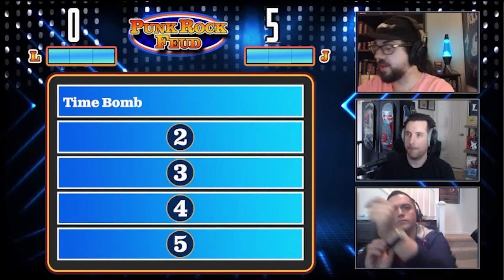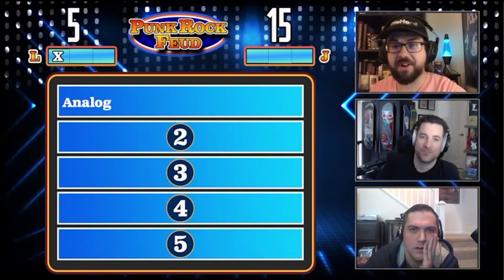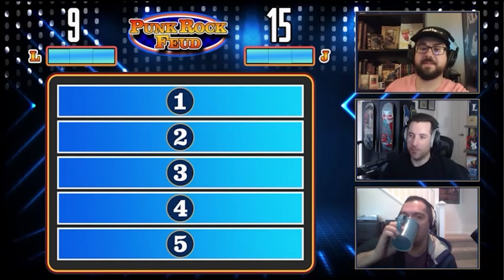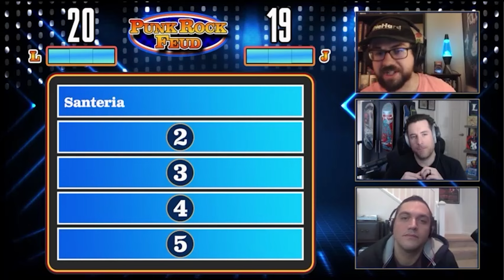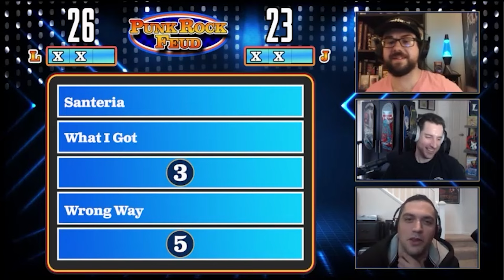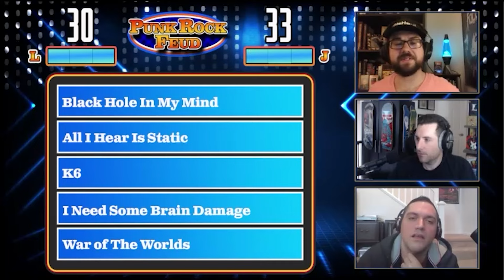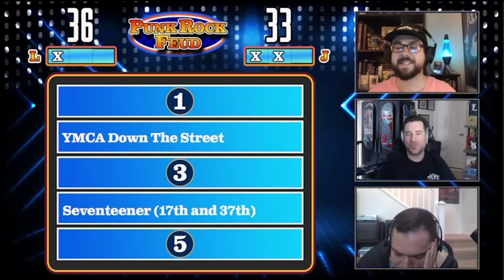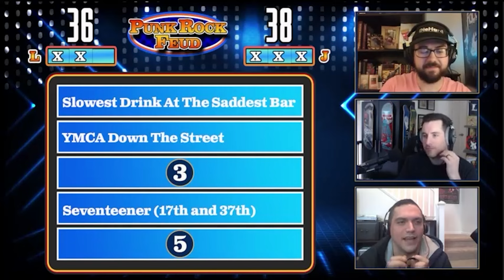Punk Rock Feud Episode 5 (Guess Band's Most Popular Songs)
Guess the top 5 most streamed songs on Spotify!